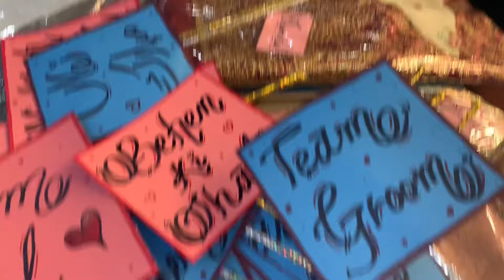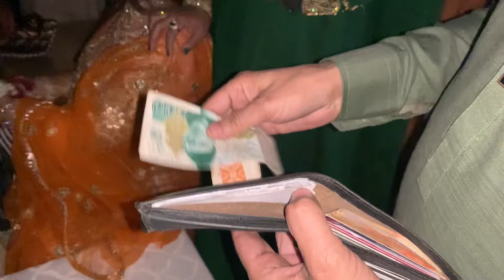Dulha k Hath Bandh kar Liya Naik😍 | Bhai Ka Nikkah Or Mehndi 🥰 | Sumsha’s World vlogs ❤️